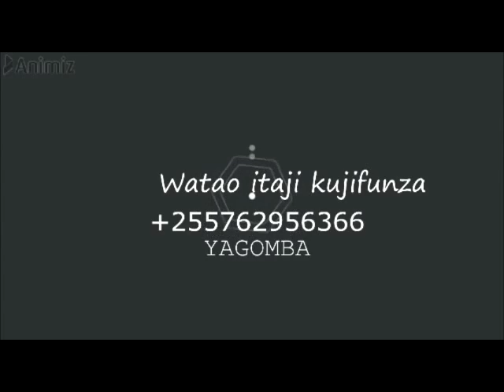KAMA WEWE NI MJASILIAMALI TAZAMA HII ITAKUSAIDIA SANA/MAHOJIANO MAALUM Y NA VOICE OF TABORA FM 89.0